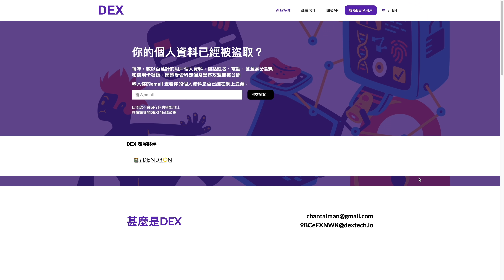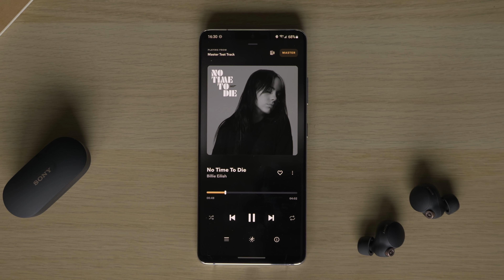【2021 聖誕禮物推薦】13件「gadget迷」最想收到的聖誕禮物 🎁｜Best Holiday Gadget Gift for Him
又到聖誕又到聖誕！我又嚟拯救一眾因為未買到禮拜而頭痕嘅女觀眾啦（如果有嘅話），今次呢條片我集合咗我地instagram community嘅諗法，同大家講下一個作為中意科技，中意電子嘢嘅人，今個聖誕會想收到咩禮物。

0:00 Intro
1:00 Sponsor
2:27 Overview
3:01 True Wireless Earbuds
5:31 Phone Case
7:12 Mouse
7:51 Keyboard
8:22 Nanoleaf
8:54 Smart Speakers
9:47 Oculus Quest 2

1. Some of the products featured in this video were sent by the manufacturer or its PR representatives. However, they have no knowledge of the planning, production and publishing of this video. They never requested to be featured in this video. This is my own opinion and recommendation.

2. I welcome any kinds of collaboration and I DO occasionally produce branded videos to keep this channel running. But I DO NOT accept compensation for my review in order to maintain my neutrality.

3. However, DEX Tech does not have any creative control or influence in the making of this video other than the sponsored segment.